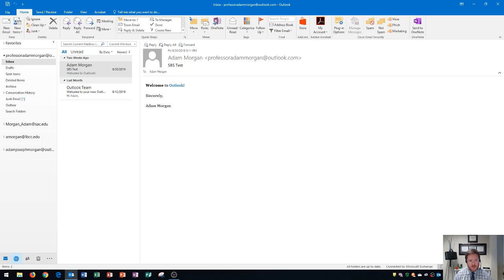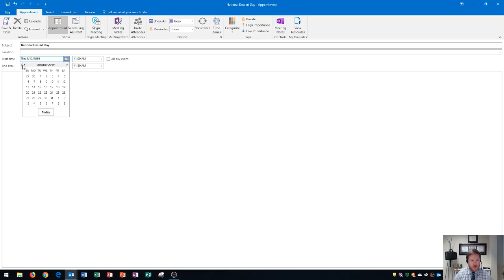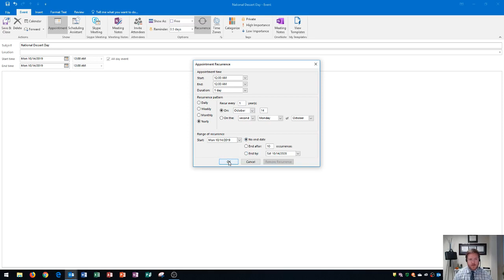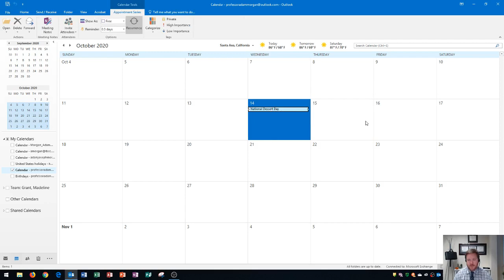Outlook 2016 - Schedule Appointments and Events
This Microsoft Outlook 2016 tutorial shows you how to schedule appointments within MS Outlook 365. I go over the difference between appointment scheduling and scheduling a meeting and when to choose an appointment vs. a meeting.

Here is a full list of tutorial videos available on my channel:

Windows 10:
Perform Basic Mouse Operations
Create Folders

Outlook 2016
Basic Tutorial